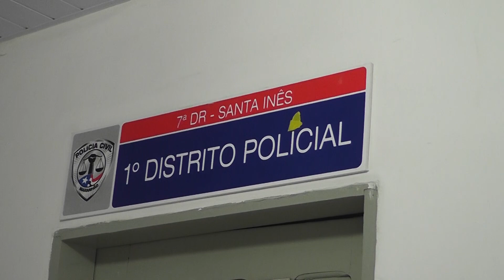TV Remanso - POPULAÇÃO CLAMA POR SEGURANÇA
Santa Inês e região vem sendo atingida por uma onde de violência e crimes chocantes. O efetivo policial não é suficiente para atender a demanda e algumas delegacias especializadas estão sem delegado. A população sofre e clama por segurança!